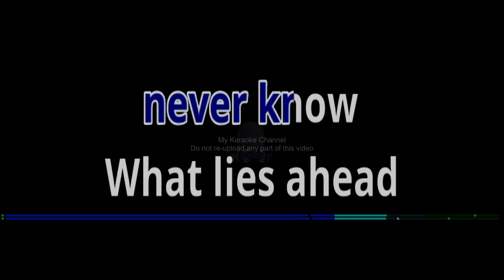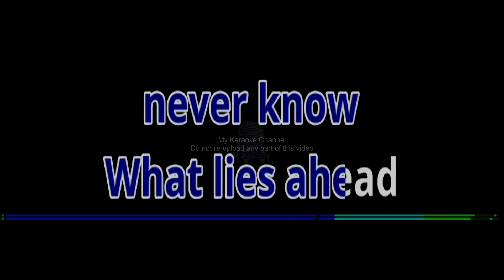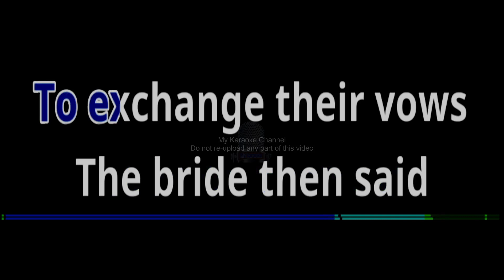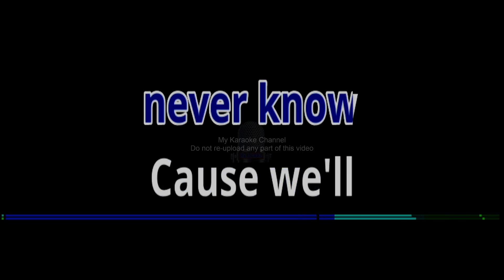HUMP AHEAD by Cueshe (Karaoke Cover)